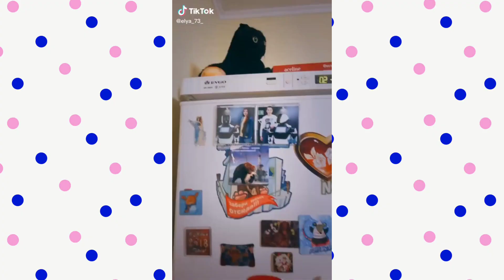chansung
🔴 Want MILLIONS of views on YOUTUBE? Do you dream of getting a lot of views? Need money? Get training here ↓

🔴 Do you want to buy windows, mosquito nets, balconies, etc.? Is the balance, quality, timing of production and installation of windows, mosquito nets and balconies important? Come to us! ↓

🔴 Euro blinds at great prices.

👀Full vids

Video subject: chansung